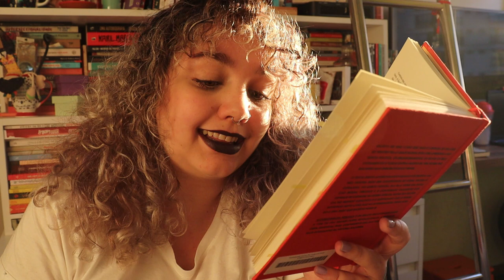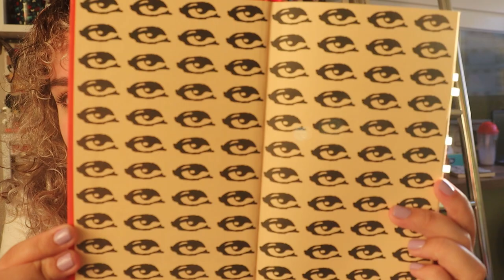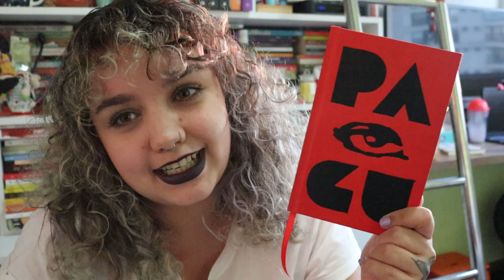INTERIOR ESCANCARADO | Autobiografia precoce, de Pagu